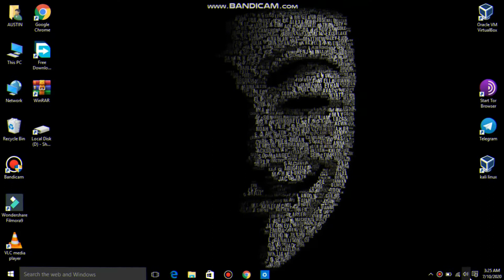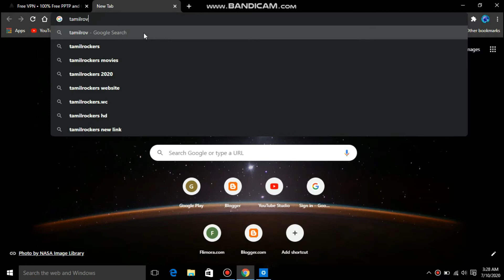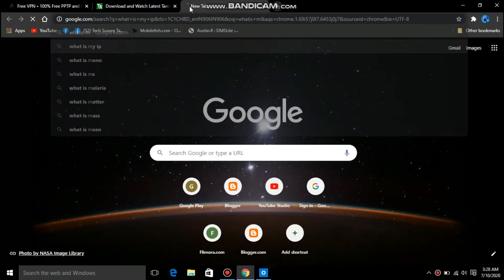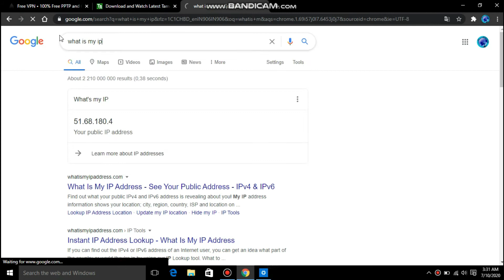Best VPN for windows VPN Book || 💯 Free VPN | Tamil |Tech Survey Tamil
Welcome to Tech Survey Tamil

 Contents:

Educations, Technical News, Future updates , Hacking,Top Apps Tamil, spyware review,Windows 10 problems fix ,Android problam fix ,Whatsapp Tips and Update , etc.
Support:

If this information is useful to you  please add like to this video.

Our channal Video [ Tech Survey Tamil ]

Playlist link